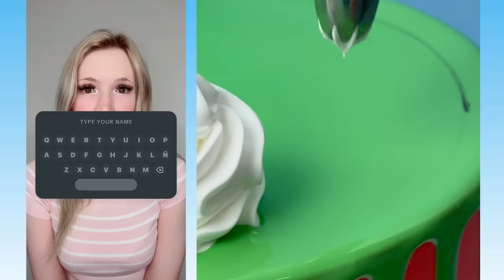💖 Text To Speech 💖 ASMR Cake Storytime || @Brianna Guidryy @Bailey Spinn || POVs Tiktok Part #27